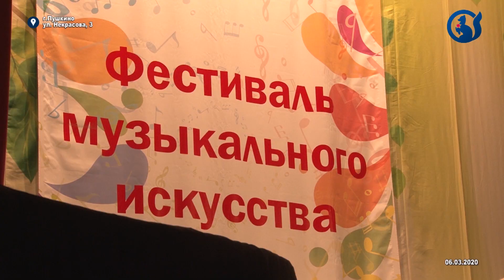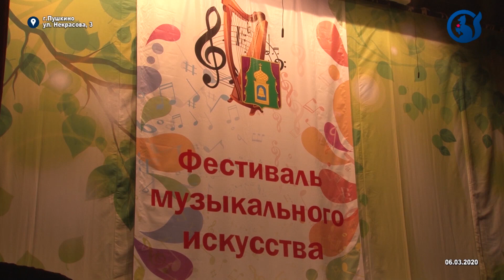Новости Пушкинского г.о. 10.03.20 (17)